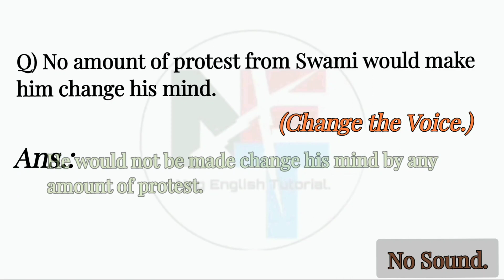No ammount of protest from Swami would make him change his mind. (Voice Change)@NipakNag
No ammount of protest from Swami would make him change his mind. (Voice Change) @nipaknagenglish